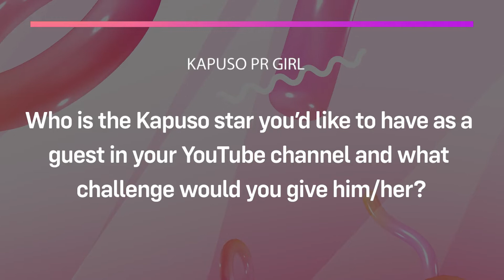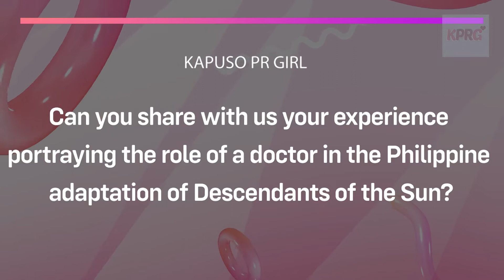Andre Paras, proud sa role niya as doctor sa DOTSPh I KPRG Asks